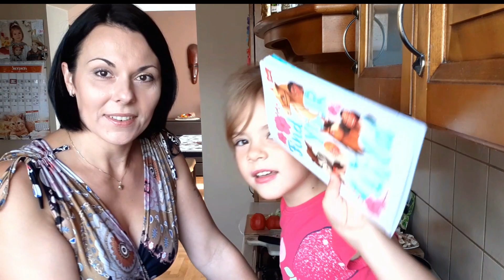Dieta Ketogeniczna Przepisy Dla Początkujących - Keto Leczo | Aneta Florczyk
przepisy ketogeniczne oraz wskazówki i porady

Film jest częścią serii przepisów dla początkujących. W pierwszej części przedstawiam przykładowy posiłek keto - przepis na keto leczo.

Kaloryczność i makro podane w filmie.